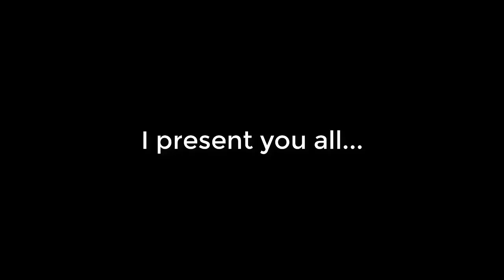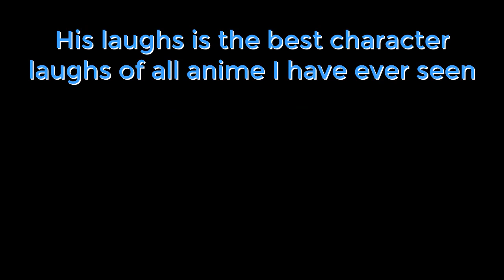Sakamoto Laughs Collections - Gintama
His laughs can made anyone laugh. totally underrated character.

Just a small project i made that took 3 weeks because I need to go back really far and check out 70% episodes list of the first of 4 seasons just to see his appearance and laughs.